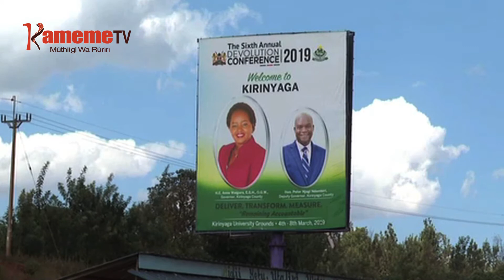Mitaratara ya ucenjia wa gatiba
Kiama kia mbunge cia kaunti kurugamia ndereti ciigii Punguza Mizigo kwa ihinda